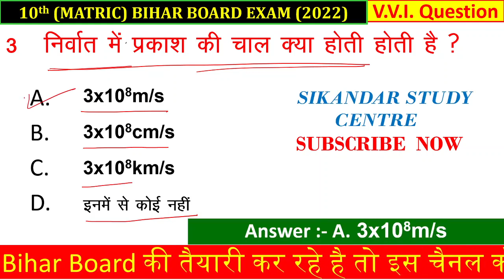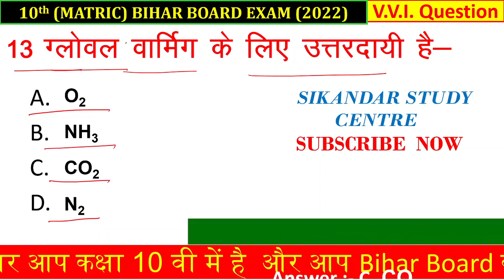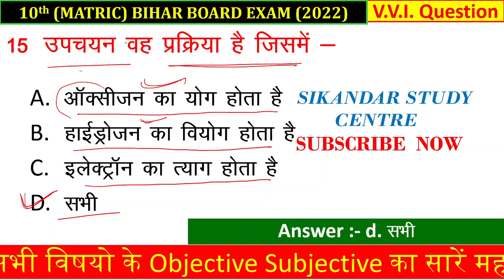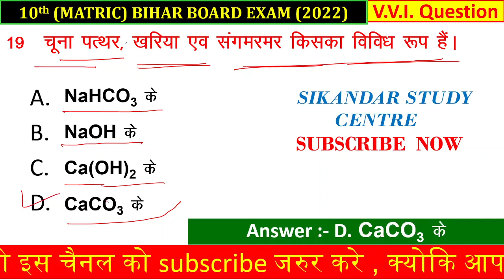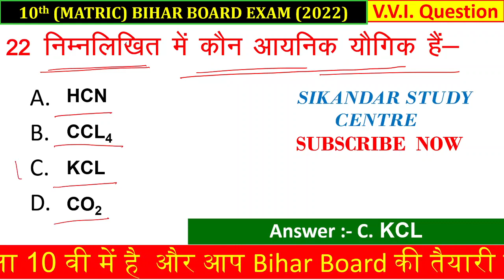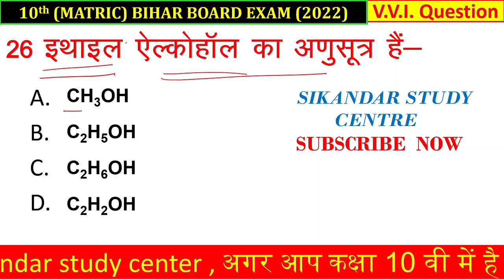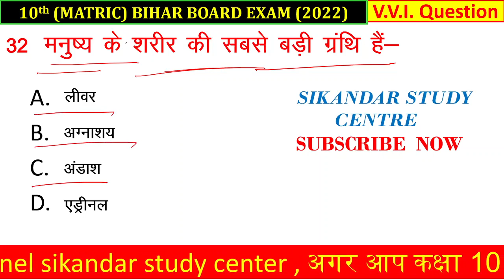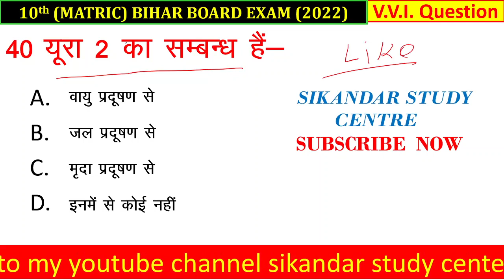विज्ञान के 40 महत्पूर्ण प्रश्न 2022 के लिए।Bihar Board class 10 science vvi Objective questions 2022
दोस्तों आज के इस विडियो में हम Class 10 के विज्ञान ऑब्जेक्टिव क्वेश्चन को सोल्व करेंगे तो चैनल को सुब्स्क्रिवे जरुर करें